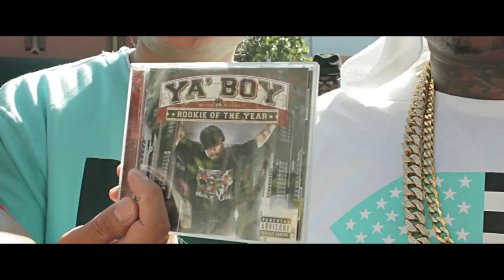Rich Rocka - Allegiance [VLOG #1]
Presented By Black Card Music Group
& Nicky Diamonds of Diamond Supply Co

Dir X Anthony Jacob
-Black Card Filmz-

Extra Footage Courtesy of Brian Storm & 3rdiView